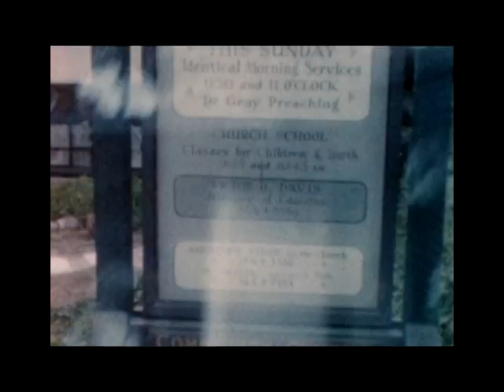Darrell and Dorothy 6-18-60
Double exposed footage of my parents wedding on June 18, 1960 at the Church of the Wayfarer in Carmel, CA.  Great shots of Aunt Claire in a beautiful purple dress.  Lots of Grandma and one shot of Tuffie.  Must be Aunt Glade and Marilyn, Jack and Susan and Gary.  Few shots of Uncle Ray and good footage of Kate and Steve Lavelle.  Ends with Uncle Ray working on a car. One quick glimpse of a sign saying Pine Inn. You see my mother in her wedding dress and her going away suit.  Dad is in his suit the whole time you also see the Marriage License.  Great footage.  This box is also dated June 28th and has the same address Claire labeled it Dorothy's Wedding (Double Exp). June 1960